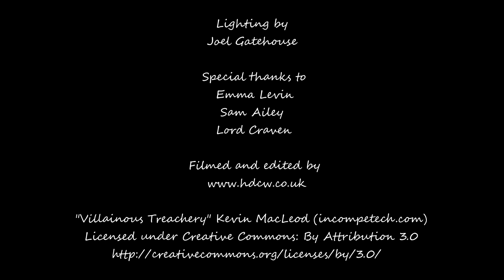Racketeers - the trailer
When small-time crooks Micky and Frank start getting sticky fingers, it doesn’t take long for them to be rumbled. Fleeing the psychotic clutches of their boss Morris ’Genuinely Mentally Unwell’ Jackson, they seek a fresh start in the salty air of the Brighton coast. Can they outrun their past, or - much more likely, this - will it catch up with them and rugby tackle them to the ground?

Here, ladies and gentlemen, is the trailer for Racketeers, The Awkward Silence's second full-length show.

Filmed at the Etcetera Theatre on December 5, 2015.

The Awkward Silence:
Ralph Jones
Vyvyan Almond
Alexander Fox

Script edited by:
David Quantick

Directed by:
Nick Davies

Trailer edit:
Henry DC Williams

Camera:
Katy Evans
Henry DC Williams